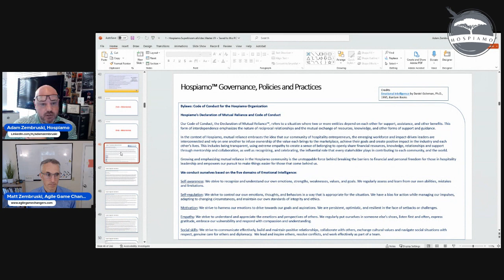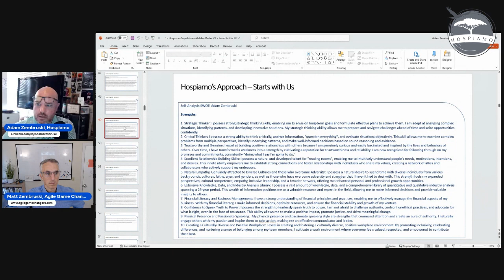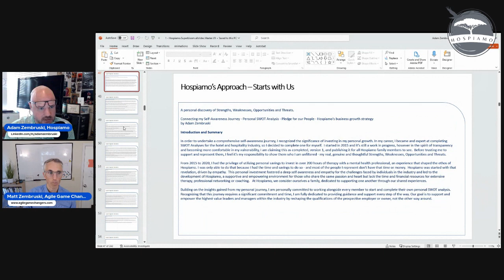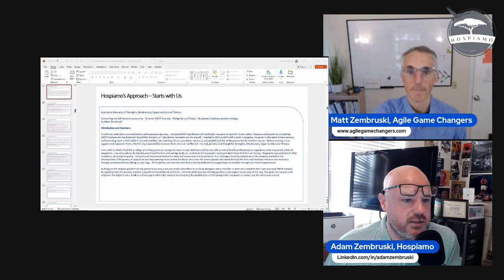Mike White Recap and Follow-Up w Matt and Adam Zembruski, Episode 4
Recap Follow-Up Discussion of the Podcast with Matt and Adam Zembruski

In the latest episode of Hospitality Visionaries Live, the Zembruski Brothers Podcast, hosts Matt and Adam Zembruski revisit their insightful conversation with special guest Mike White from Episode 4. This follow-up discussion traverses two distinct themes: the art of podcast production and the exploration of emotional intelligence as a game-changer in leadership and society.

Starting with the PodcastProduction, Adam discusses the technical challenges they've encountered, giving listeners a peek behind the scenes of their podcasting journey. Matt chimes in with his thoughts on maintaining audio quality and authenticity amidst the inevitable glitches of DigitalRecording. The brothers emphasize the importance of planning and troubleshooting in PodcastCreation to deliver a polished yet genuine experience for their listeners.

The conversation then segues into a thought-provoking discussion on EmotionalIntelligence. Reflecting on Mike White's input, Adam asserts the superiority of EQ over conventional IQ in successful leadership. He substantiates his perspective with Mike's experiences, leading with Empathy, fostering improved communication, and driving EmployeeEngagement.

Adding layers to the EQ debate, Matt cites studies validating this viewpoint and articulates the role of emotional intelligence in navigating today's diverse workspaces. His talk on self-awareness and relationship management underlines the necessity of these skills in ModernWorkplaces.

As the episode winds down, the focus expands to societal dynamics, where the brothers assert the need for emotional intelligence in fostering understanding and harmony. They echo the sentiment that EQ can help bridge societal gaps and reduce conflicts, making it indispensable in our InterconnectedSociety.

In a nutshell, this episode of "Zembruski Brothers Podcast" dissects the nuances of podcast production and dives deep into the realm of emotional intelligence, underscoring its impact on leadership and society. Don't miss out on their in-depth discussion on these vital topics!